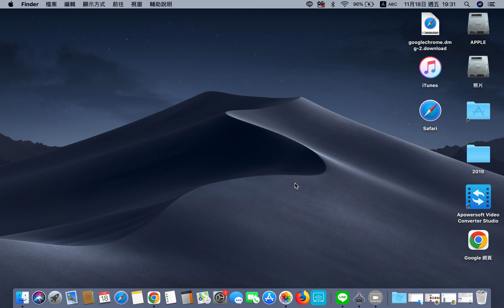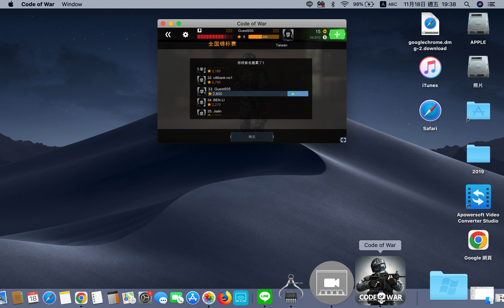code of wer 射手在線